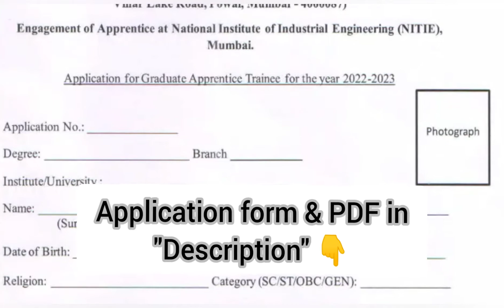NITIE RECRUITMENT 2022|ONLY FOR FRESHERS ⚡|BSC,B.Com,IT,CS Graduates Can Apply|Graduate JOBS 2022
(APPLICATION FORM & ADVERTISEMENT PDF)

⚡BEFORE 26TH APRIL MUST SEND TO GIVEN ADDRESS ⚡(HARD COPY OF DOCUMENT)

🔴E-mail to send "SCANNED DOCUMENTS"

🔴 ATTACH "TRUE COPIES OF MARKSHEETS/CERTIFICATES" 🔴

B.Sc. Agri Jobs
B.Sc. Graduates jobs
B.Sc. Graduates Vacancy 2022
B.Sc. Graduates Recruitment 2022
B.Sc. Graduates Jobs 2022
B.Com. Graduates Jobs 2022
B.Com. Graduates Vacancy 2022
B.Com. Graduates Recruitment 2022
IT Jobs 2022
IT Recruitment 2022
IT Job Vacancy 2022
IT Graduates Jobs 2022
IT Graduates Recruitment 2022
IT Graduates Vacancy 2022
CS Graduates Vacancy 2022
CS Graduates Recruitment 2022
CS Graduates Jobs 2022
CS Graduates 2022
Freshers Jobs 2022
Freshers Jobs Vacancy 2022
Freshers Recruitment 2022
Freshers Graduates Jobs 2022